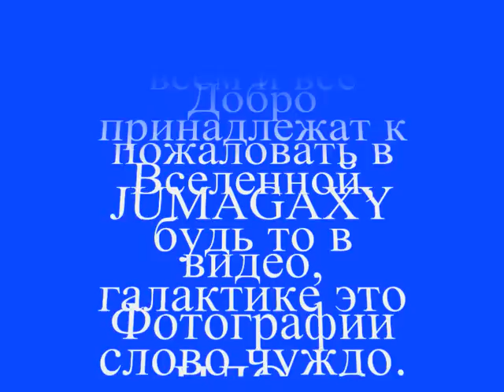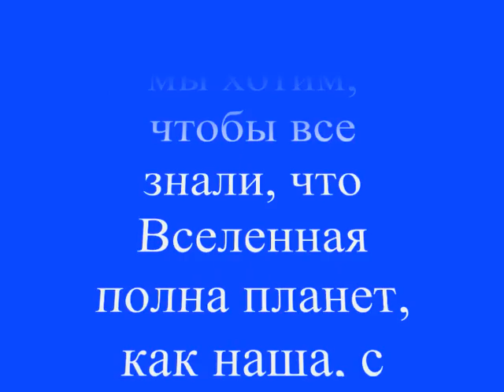НЛО и инопланетяне, НЛО разбился на планете Земля. JUMAGAXY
Все счетчики посещений взломаны и остановлены, кто стоит за этой манипуляцией

JUMAGAXY, является № 1 в мире НЛО и инопланетян и фотографий НЛО,